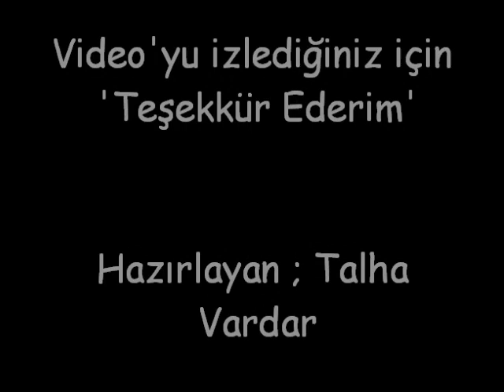Dedo# Haxball Movie .